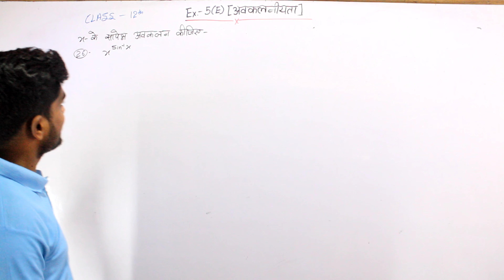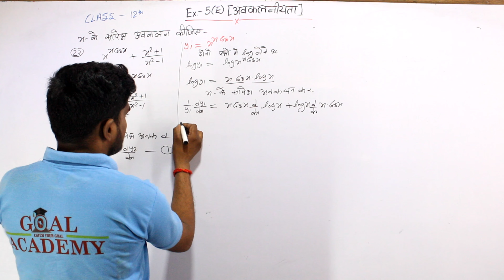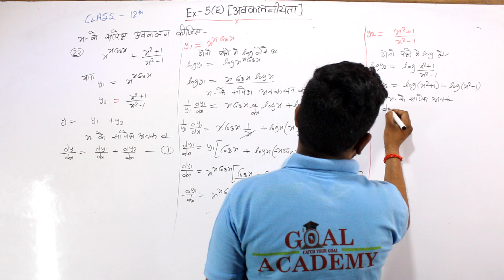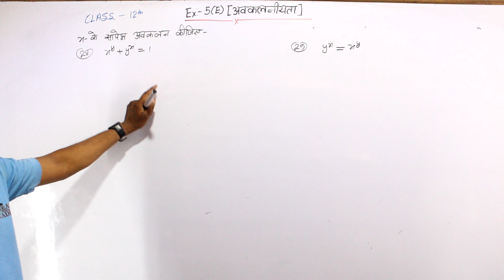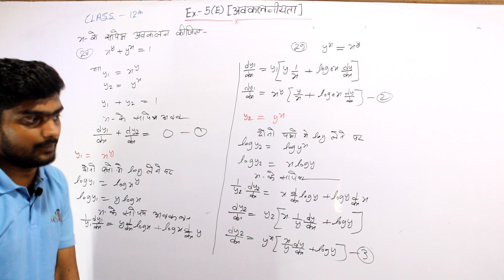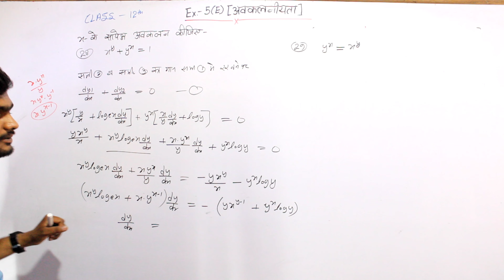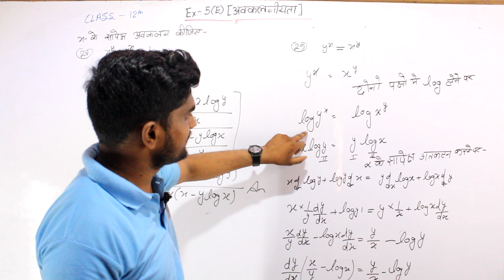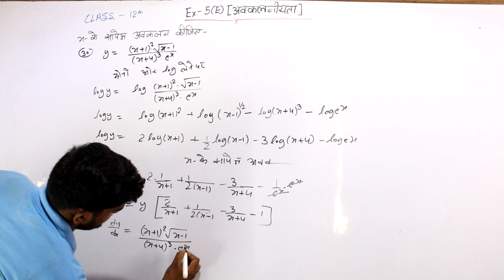अवकलन ; Ex- 5.E | Class -12th Ncert Math| [सांतत्य तथा अवकलनीयता ] Goal academy by Mohit sir part 23